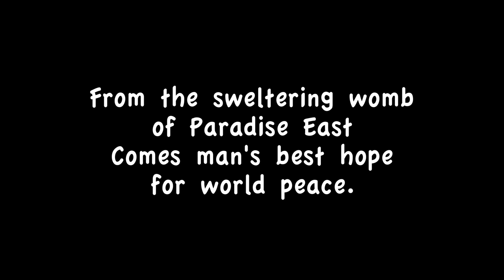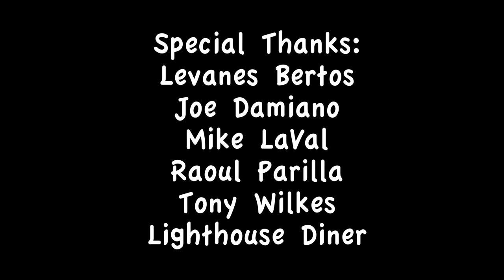The New Chip & Ernie Show: Martin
FROM THE SWELTERING WOMB OF PARADISE EAST
COMES MAN’S BEST HOPE FOR WORLD PEACE.

The New Chip & Ernie Show follows the path of the two deadbeat brothers from Paradise East as they host their own weekly talk show
where they invite the most absurd, obscene, ridiculous, antisocial, degenerate guests they can scrape up from their sad, pathetic little lives.
GOOD CLEAN FUN FOR ALL.

And in case you missed it, Paradise East is a dark comedy about a desperately dysfunctional lower middle class family fiercely struggling to make it in the twentieth century.

"Bold, wickedly funny and quietly suspenseful. An outrageously entertaining, smartly-directed guilty pleasure with exquisite production values."
- Avi Offer, NYC Movie Guru

"Well written, darkly funny and smartly acted."
- Stuart Alson, IFQ

PARADISE EAST AWARDS

Independent Excellence Achievement Award
Independent Film Quarterly Awards
Presented at the 2011 Cannes Film Festival

Best Director
ITN New Media Film Festival

Best Dark Comedy
New York International Film Festival

Best American Feature
International Film Festival Ireland

Indie Fest - La Jolla, California

Silver Lei Award
Honolulu Film Awards